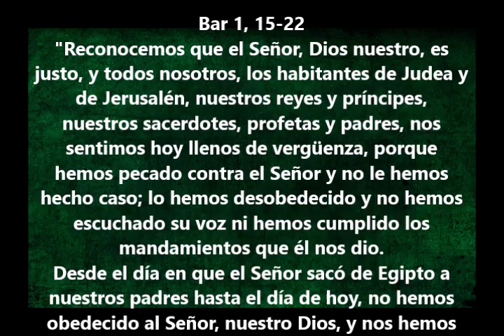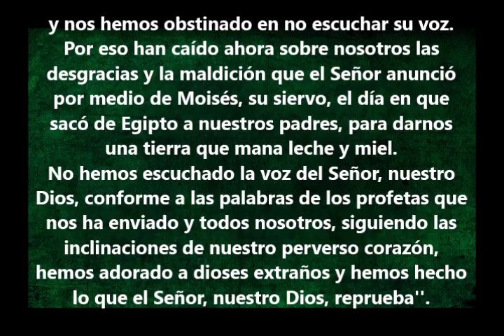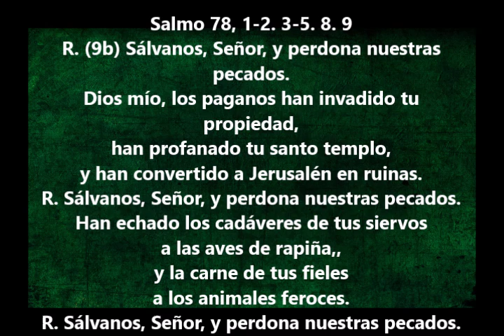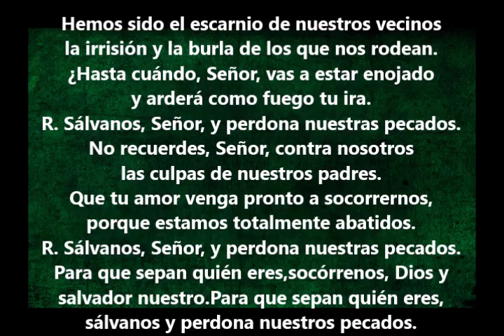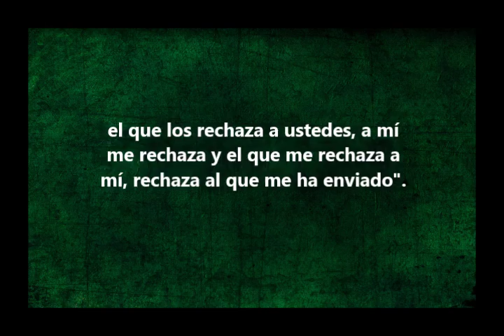Evangelio del Dia- Viernes 6 Octubre 2017- Oremos Por El Mundo- Sangre y Agua